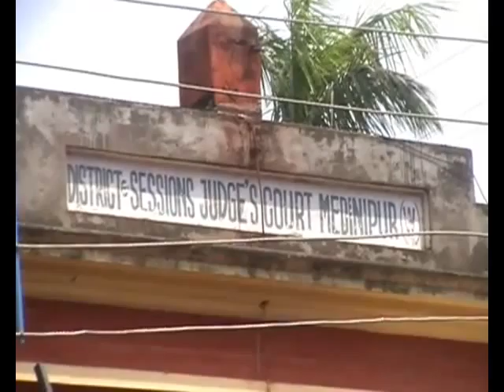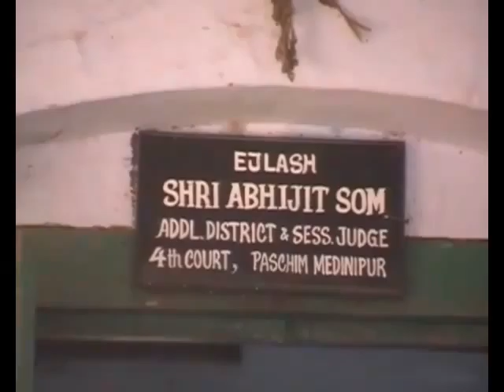05 07 12 top stories 8 55 pm